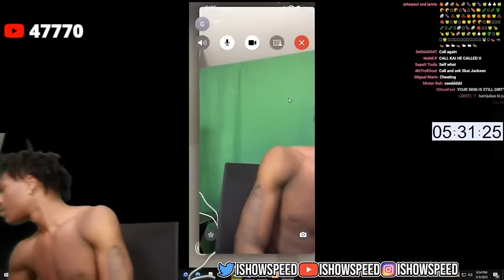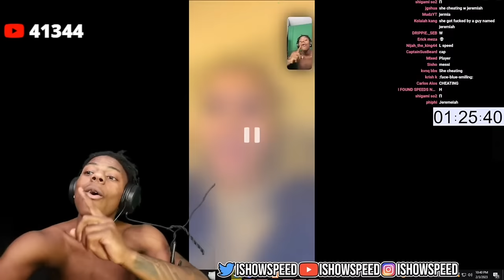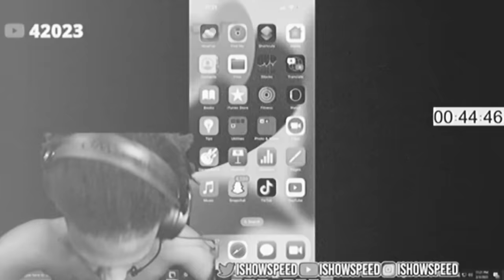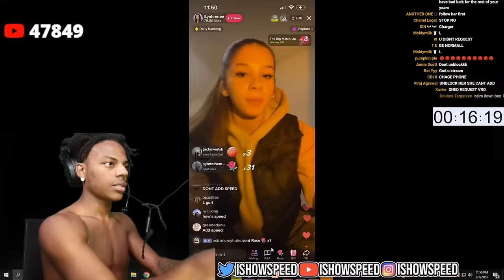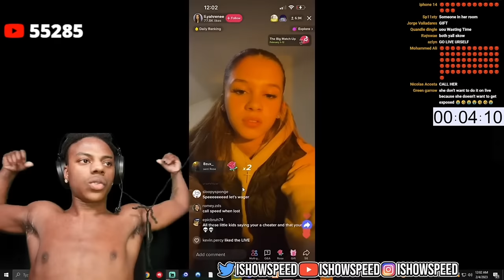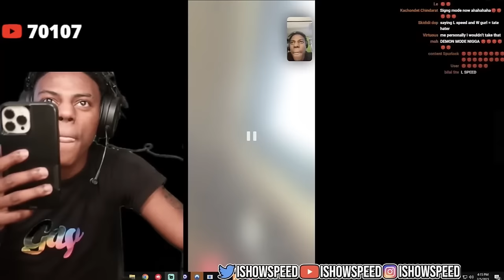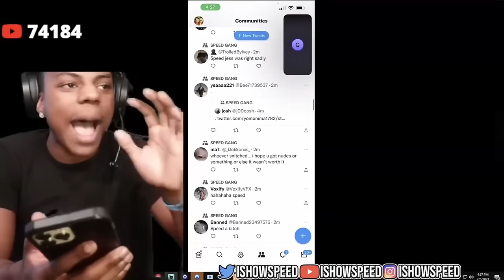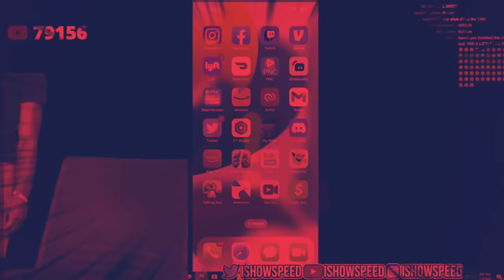Goodbye Aaliyah, We’re Breaking Up..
IShowSpeed BREAKS UP with Aaliyah…